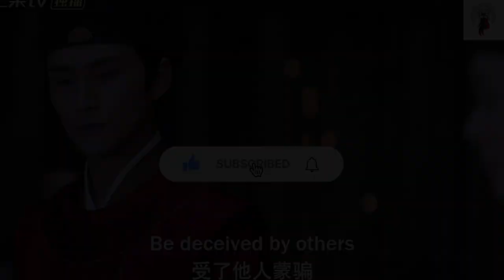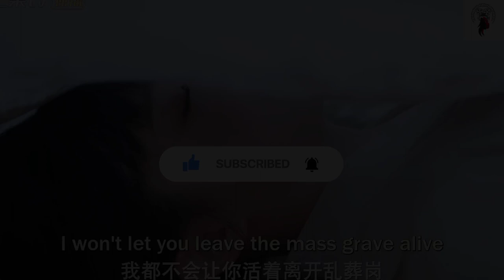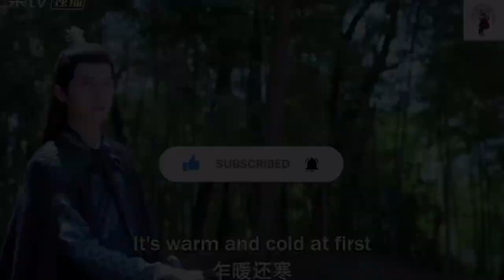இறந்து போன காதலிக்காக தன் உயிரையும் கொடுக்க துணியும் காதலன் / Episode 8 / Web series factory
Ep 9🫴❣️👇🖇️